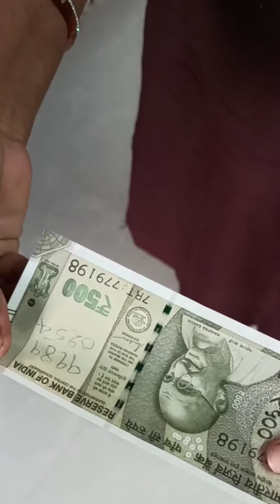Shraddha Manthena 🤣🤣🤣🤣😄😄 back to back comedy